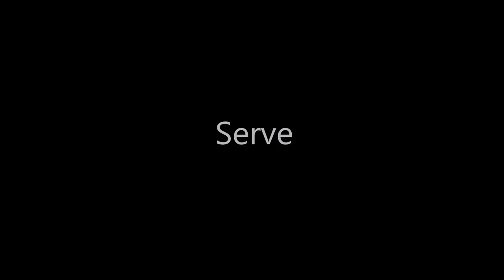Krishan Hooda tennis video